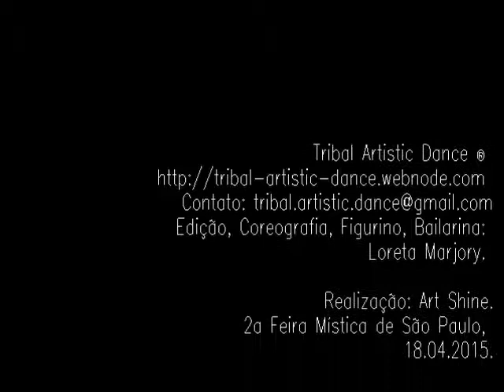Tribal Artistic Dance na 2a Feira Mística de SP - Club Homs - 18.04.15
Bailarina Loreta Marjory

Estilos utilizados:
Livre (base principal)
Criativa (balé, taichichuan, contemporânea, dança moderna, tribal fusion e dança do ventre.
Expressive, sob o tema "aqui e agora".